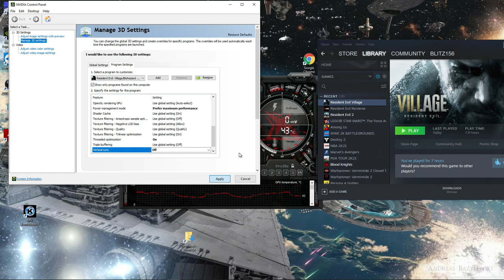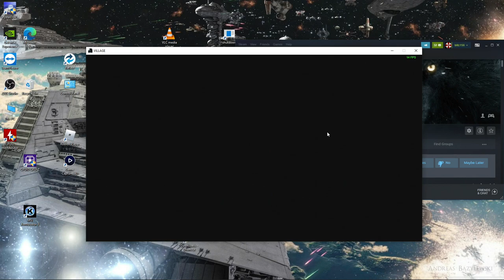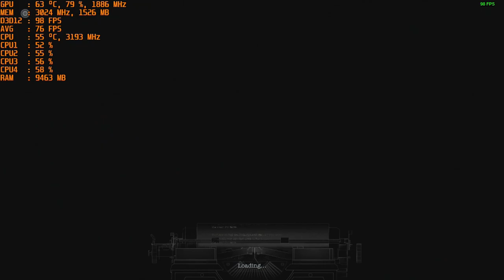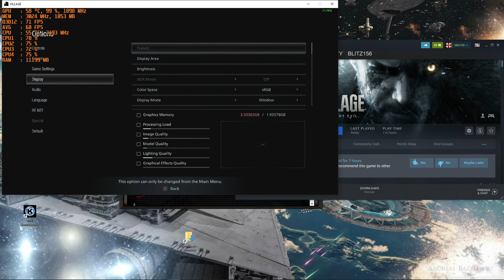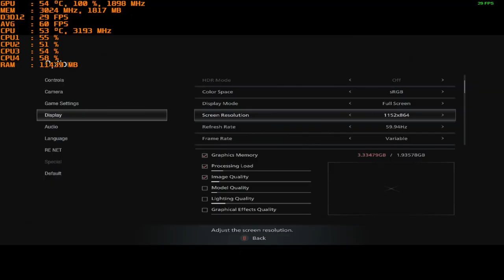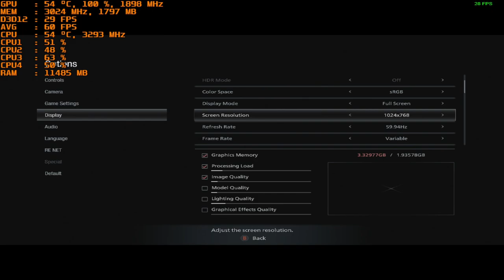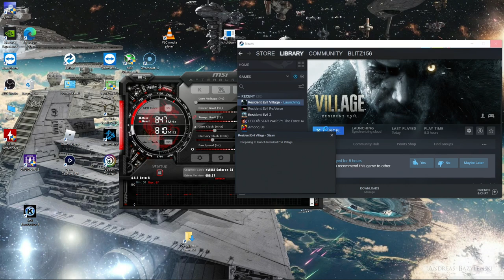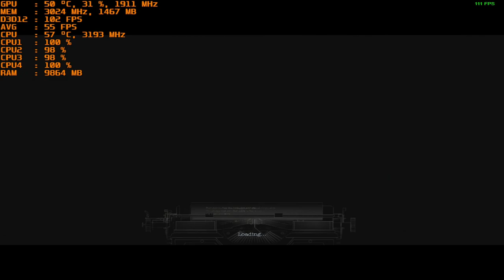Resident Evil Village - With The Nvidia GT 1030 Gddr5 at 720p + 1024x768 & Intel I5 2400 (Part 2)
-Much like the first video things started off fine and then quickly sent downhill. Exiting and restarting the game didn't help. Rebooting the system also didn't help as neither didn't adjusting from full screen to windowed.
-Once the framerate drop the lag gets really bad.

CPU: I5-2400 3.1ghz base - 3.4ghz Turbo Boost
GPU: MSI GT 1030 2gb GDDR5 OC
Ram: 12gb 1600mhz ddr3 (running at 1333mhz).
OS: Win 10
Res: 720p + 1024x768
Settings: Lowest